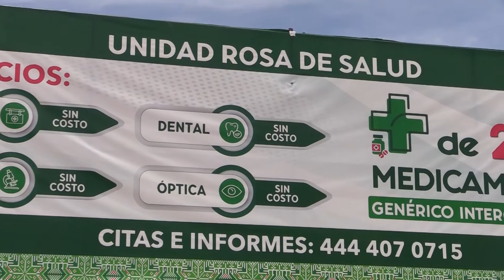Clínicas Rosas serán como un servicio médico particular para mujeres potosinas, dijo el Gob Gallardo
Clínicas Rosas serán como un servicio médico particular para mujeres potosinas, dijo el gobernador Gallardo